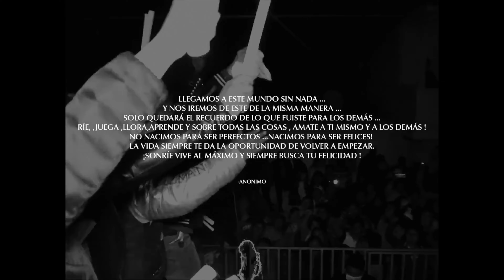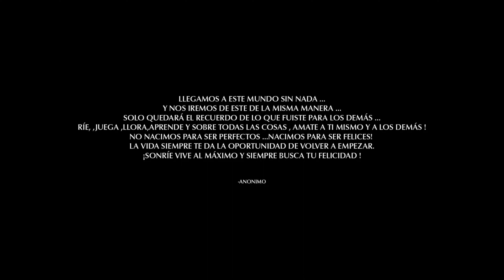Ali Telez Y Su Grupo Los Telechikoz Ft Los Pipopes Eres Mi Gran Amor Exito Sonido Famoso